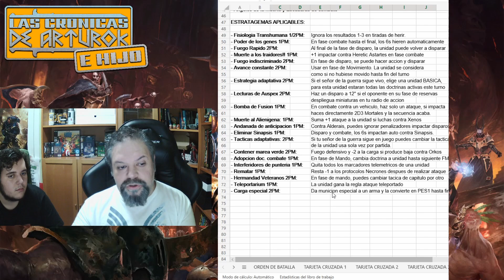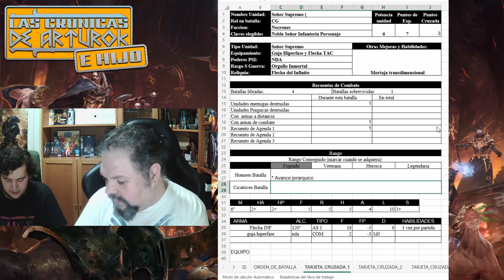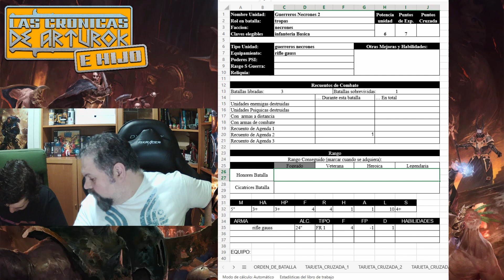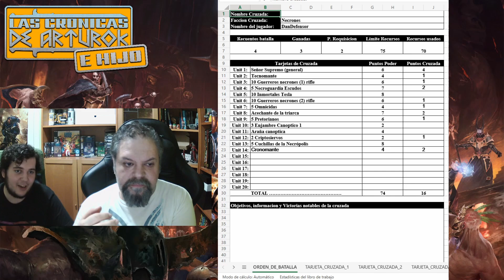Videoinforme WH40K 9ªed. CRUZADA Deathwatch Vs. Necrones a 60pp ep.4